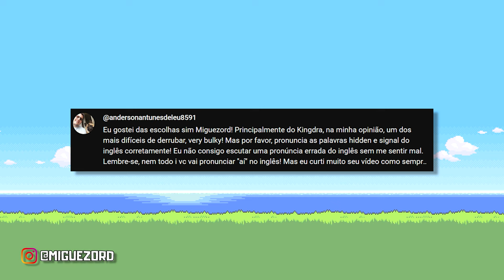VOCÊ NUNCA USA ESSES OUTROS POKÉMON!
EU SEI QUE VOCÊ NUNCA USA ESSES POKÉMON!